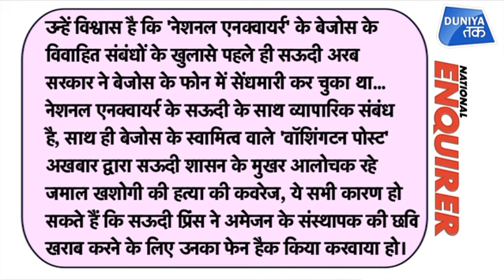SAUDI PRINCE ने AMAZON के प्रमुख BEZOS को भेजा WhatsApp मैसेज, PHONE हुआ HACK !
सऊदी अरब के क्राउन प्रिंस मोहम्मद बिन सलमान द्वारा भेजे गए एक मैसेज से दुनिया के सबसे अमीर व्यक्ति और अमेजन के प्रमुख जेफ बेजोस का मोबाइल फोन हैक हो गया था... ब्रिटिश अखबार 'द गार्जियन' ने अनाम स्रोतों का हवाला देते हुए एक रिपोर्ट प्रकाशित की है...